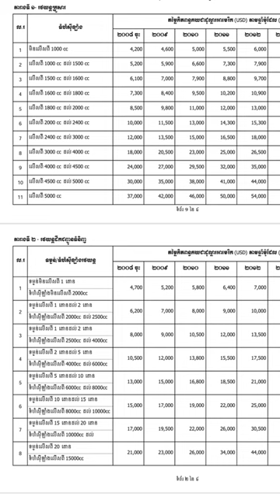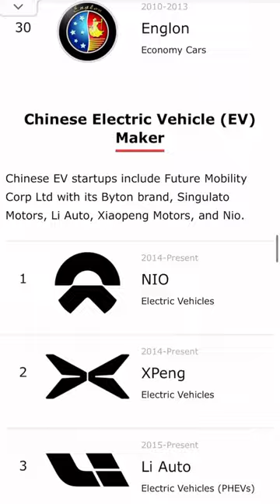“ ហេតុអ្វីបានជាឡានមួយទឹកៗក្រដាសពន្ធ ពិបាករកទិញនាពេលបច្ចុប្បន្ន “ ?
បង់រំលស់ជាមួយ អេ អឹម ខេ ឥឡូវនេះនឹងទទួលបានសាំង ពីស្ថានីយប្រេងឥន្ធនៈ ភីធីធី ដោយឥតគិតថ្លៃ។
សេវាបង់រំលស់ អេ អឹម ខេ មានភាពងាយស្រួល រហ័ស អត្រាការប្រាក់ទាប និងការបង់សងមានភាពបត់បែនងាយស្រួល។
សម្រាប់ព័ត៌មានលម្អិត សូមចុចតំណ ឬទូរស័ព្ទមកលេខ 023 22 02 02 ឬ 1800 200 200 (ឥតគិតថ្លៃ)។